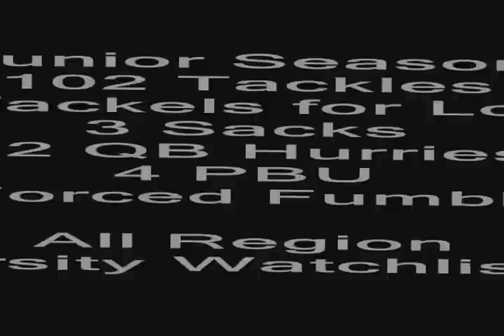2014 Jalen Williams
2014 Jalen Williams
LB / SS
5'11 215lbs
Blythewood High School